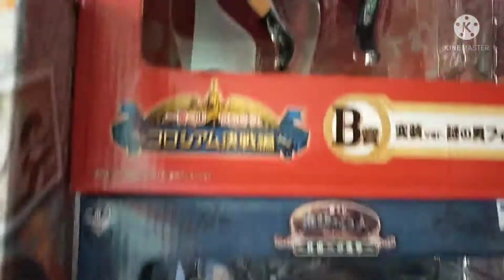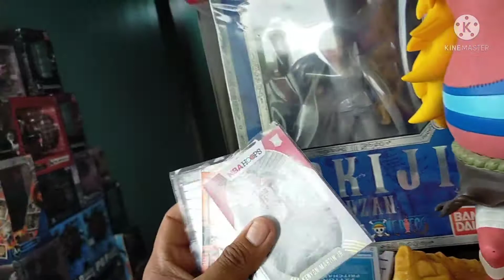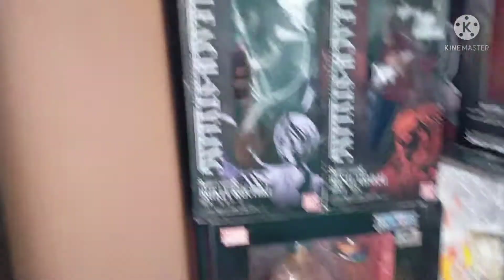Anime toys collection ni kaparekoy mark Anthony Dela Cruz.